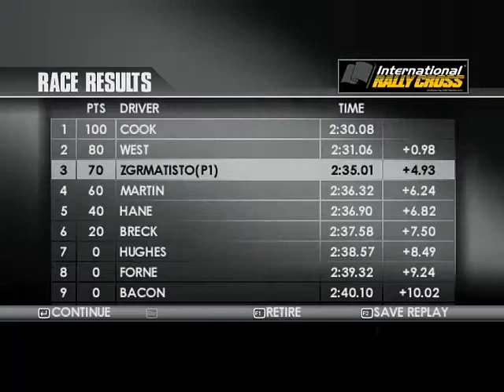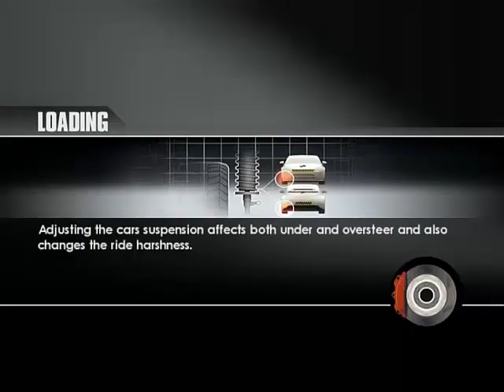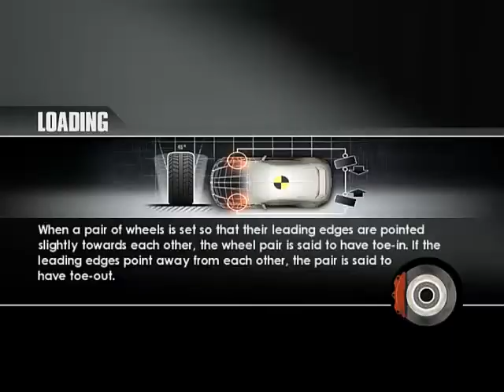Zagrajmy w TOCA Race Driver 3 #4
TOCA Race Driver 2006. Piąta (po TOCA Touring Car Championship Racing, TOCA 2 Touring Cars, TOCA Race Driver i TOCA Race Driver 2) odsłona serii realistycznych symulacji wyścigów wszelakiej maści samochodów sportowych.